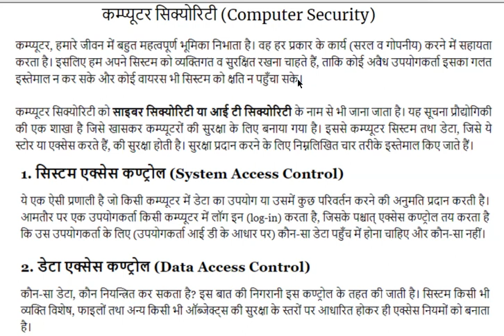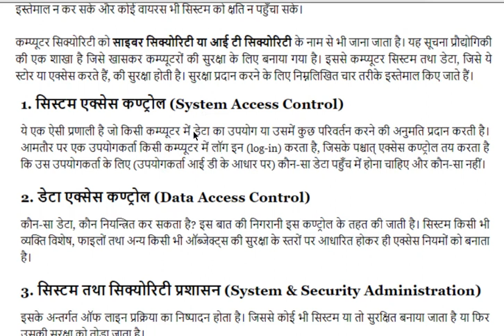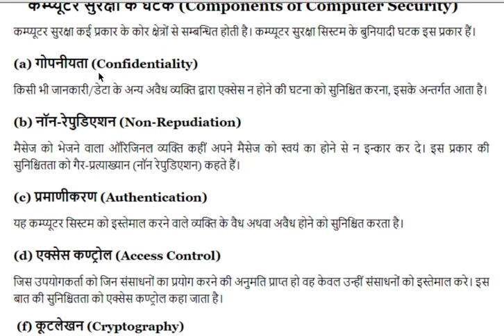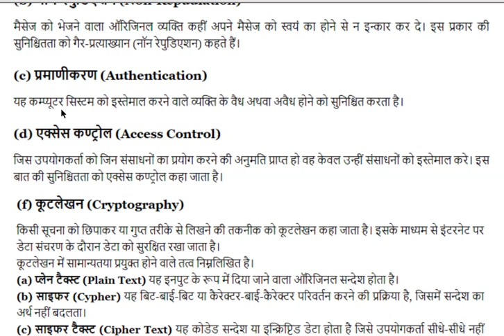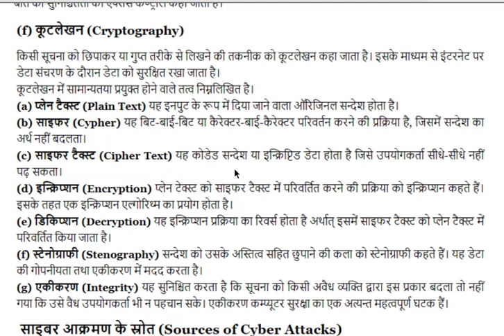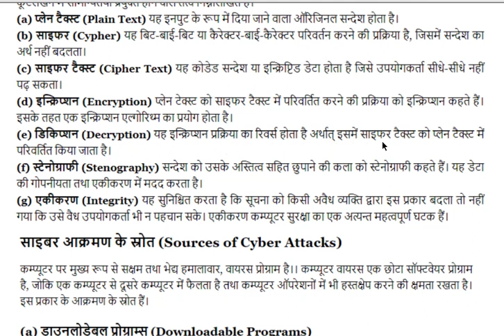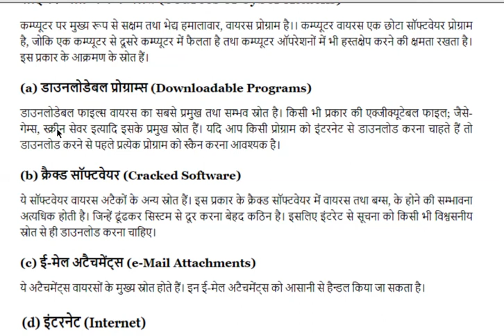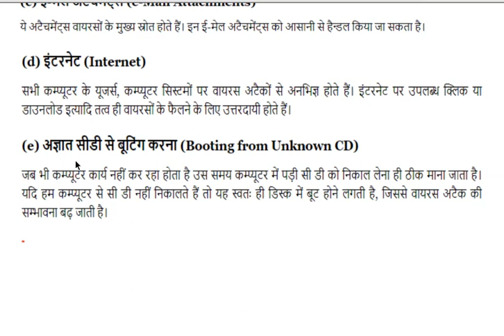Computer Security कंप्यूटर सिक्योरिटी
इस भाग में कंप्यूटर सिक्योरिटी के बारे में समझाया गया है कितने प्रकार से हटा एक हो सकते हैं किन किन चीजों से हमें बचना चाहिए कंप्यूटर सिक्योरिटी क्या होती है इसका विस्तृत वर्णन है